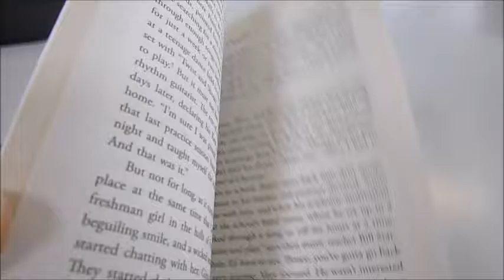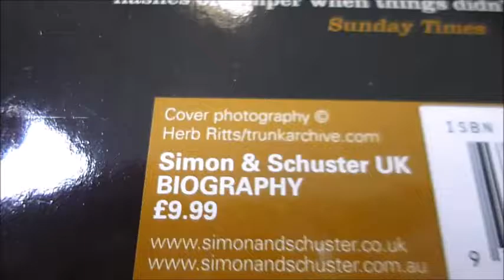BRUCE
PETER AMES CARLIN    Book Number: 76647    Product format: Paperback

The first time anyone called Bruce Springsteen the Boss was in the early weeks of 1971 when he shared a flat with Stephen Van Zandt, Alvee Tellone and  all musicians in their early 20s and already veterans of the club circuit on the Jersey Shore. Their house became a nexus in Asbury Park's rock scene. It all happened for them in 1974, when the crowds got bigger and the records began to sell. Bruce's mystique grew and by the time Born to Run broke through in 1975, the Boss had gained this honorific, championship title. We can call him Bruce. Get to know him in this first fully authorised first biography in over 20 years of one of America's greatest musicians. With unfettered access to the artist, his family and band members, the acclaimed music writer provides a readable, expansive portrait of the New Jersey rocker, including his flashes of temper when things didn't go his way in this weighty, fact focussed biography. 494pp in paperback with photos.